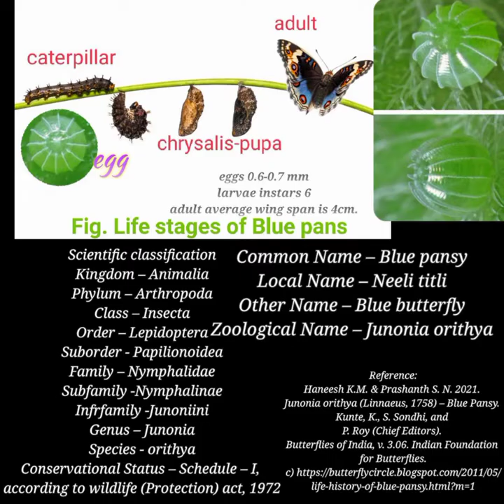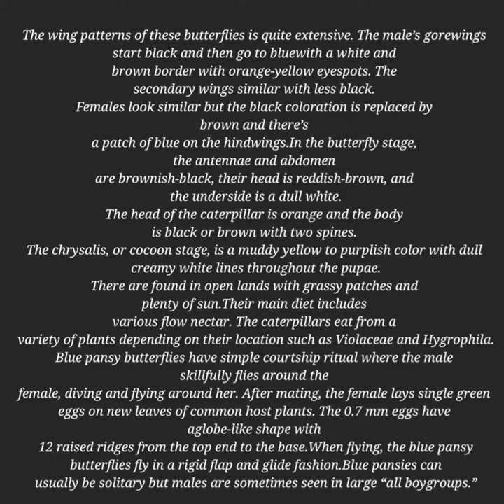Blue Pansy butterfly(Junonia orithya), Nymphalidae - Lepidoptera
Description - Name- Blue Pansy (Junonia orithya),
photographed & video at - Rahuri &
Dhule, Maharashtra, India.
Date- 21 July 2017 & 28 November 2019 ,13:26pm, 21 Decmber 2019, 10:13 am.
Source-Own work
Author- Dr Sudhakar Chaudhari

The Blue Pansy is a species of bright blue butterflies found in parts of Southeast Asian countries, Australia and Africa. It is known in this name especially in India. These are territorial arthropods and are spread in 26 local subspecies throughout its range. The butterflies love sunlight and are often seen sitting on bare ground, basking in the rays of the sun. Especially in the winter their time of locomotion is in between 11.00am to 4.00pm.

Common name:  Blue pansy (India)
Scientific Name: Junonia orithya

Scientific classification
Kingdom – Animalia
Phylum – Arthropoda
Class – Insecta
Order – Lepidoptera
Suborder - Papilionoidea
Family – Nymphalidae
Subfamily -Nymphalinae
Infrfamily -Junoniini
Genus – Junonia
Species - orithya
Conservational Status – Schedule – I,
according to wildlife (Protection) act, 1972
Description and Identification
Caterpillar
Blue Pansy Butterfly Caterpillar
The mature larva’s body is covered with perpendicular spines, and characterized by radial hairs. The body is either dark brown or totally black, while the bifurcated black head shows an orange patch, along with two spines. These insects also have small spine-like structures in the angle of both the eyes.
Pupa
Blue Pansy Butterfly Pupa
The chrysalis has a purple body suspended by tail. The wing-cover part is dirty yellow, marked by dull creamy-white lines all over the surface. In the abdominal region, slightly angular projections can be seen.
Adult Butterfly
Sexual Dimorphism: Distinctly present
Color and Appearance: When the wings are open, the males show a pair of black forewings with the borders being designed in white and brown, with thin black and parallel lines meeting at the end of the wings. There is also a, orange-yellow eyespot. The secondary wings are mostly bright cyan blue with white borders marked by thin, black crooked lines, and a pair of orange eye marks on each. In case of the females, the blue marks are mostly replaced by brown, with only a mild patch of dirty blue at the bottom of the hind wings. When the wings are closed, both the sexes show a greyish brown hue with several orange-brown markings. The dorsal side also has relatively fade eye-spots placed in the same position.
ln video female was observed at Rahuri (Ahmednagar) and male was reported from Dhule i.e. it can be observed throughout the Maharashtra.
Average wingspan: About 4 cm
Flight pattern: Stiff flap-and-glide style
Eggs
Blue Pansy Butterfly Eggs, size 0.6 to 0.7 mm
Green in colour, laid singly on the young shoots or newly-grown leaves of the host or other plants
Host plants - Leaves of plants belonging to the families Acanthaceae, Annonaceae, Convolvulaceae, Labiatae, Plantaginaceae, Scrophulariaceae, Verbenaceae, and Violaceae
Adult diet Flower nectar

This description and channel is only for study purpose, make nature lovers to identify, to conserve the animals, to help to study animal  diversity.